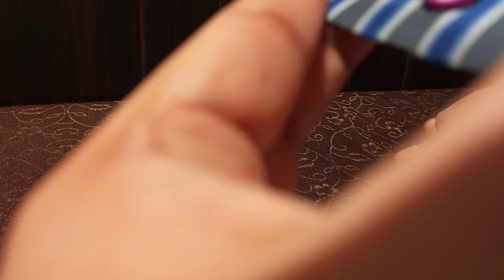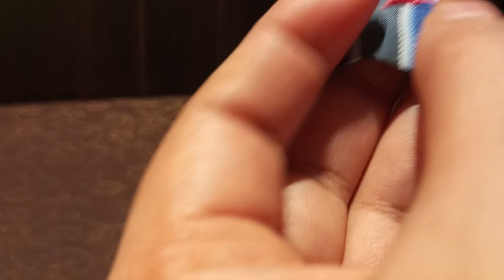ब्लाउज की आई बटन और हक कैसे लगाते हैं सरल तरीका | Blouse ki eye hook aur button kaise lagaen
blouse designs
blouse hook patti stitching
blouse hook stitching
buttons
sewing
Blouse button stitching